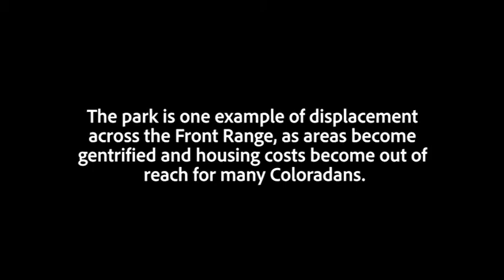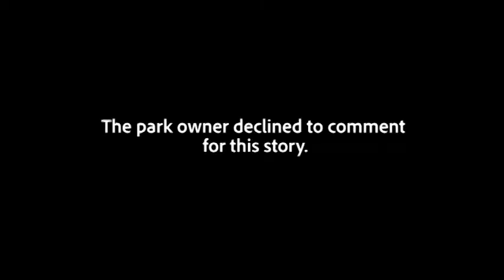Denver Meadows residents protest impending closure of mobile home park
On Aug. 6, about 60 residents of the Denver Meadows Mobile Home park in Aurora appeared before City Council to ask for help either finding a new place to live or with relocation costs.